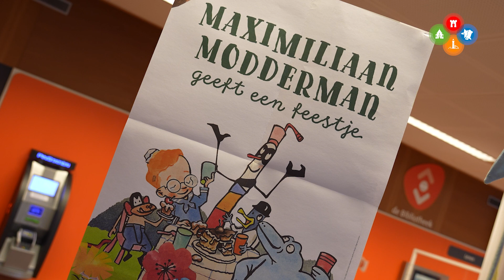Alkmaarse burgemeester in de voorleesstoel: "Mooier wordt het toch eigenlijk niet?"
Voor kinderen is voorgelezen worden niet alleen leuk, gezellig, grappig en misschien ook wel een beetje spannend; het is ook goed voor hun ontwikkeling. Daarom organiseren bibliotheken door heel het land de Nationale Voorleesdagen, en doen burgemeesters en wethouders daaraan mee. Burgemeester Anja Schouten heeft zelfs meerdere keren voorgelezen aan Alkmaarse kinderen.

Kleine kinderen en hun ouders verzamelden donderdag zich in de centrale bibliotheek rond burgemeester Schouten. Vanuit een mooie roze stoel las ze voor uit het prentenboek van het jaar 'Maximilaan Modderman geeft een feestje'. Een heel vies feestje. Iedereen luisterde en keek aandachtig, en om het feestje compleet te maken kregen de kinderen limonade en cake, die ze konden versieren met slagroom en kleurige snoepkorreltjes.

"Voorlezen, met kleine kinderen om je heen, ja mooier dan dat wordt het toch eigenlijk niet?", vertelt burgemeester Schouten glunderend aan Alkmaar Centraal. Een beetje fantasie had ze daar wel voor nodig. "Het is met voorlezen nog best wel lastig omdat er weinig tekst in staat, maar dat geeft heel veel ruimte voor interactie, en de plaatjes zijn erg prachtig."

Maar zoals Maximiliaan met dieren en van alles en nog wat in bad gaan... dat vindt ze wel een beetje vreemd. En met taart erbij wordt vast en zeker een bende. "Taart in bad? Nee, dat vind ik ook geen goed idee. Taart moet je lekker opeten. Met een boek in bad? Daar kan ik me wel heel veel bij voorstellen."

Er wordt regelmatig voorgelezen in de bibliotheek, maar als de burgemeester voorleest is dat toch wel bijzonder, al beseffen de kinderen zich dat waarschijnlijk niet. De ouders wél, en ze vonden dat Schouten het goed deed: "De burgemeester doet het heel goed. Ja, zeker."

De Alkmaarse burgemeester had het er maar druk mee. Ze was 's ochtends ook op bezoek op basisschool De Driemaster in De Hoef, om daar voor te lezen. Daar vinden ze dat aan Schouten "een lieve juf" zou zijn geweest.